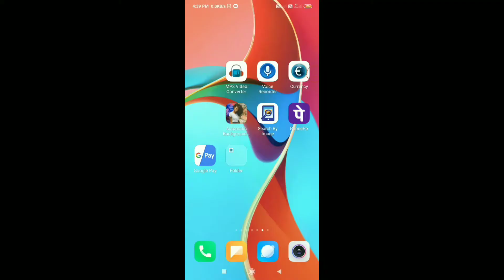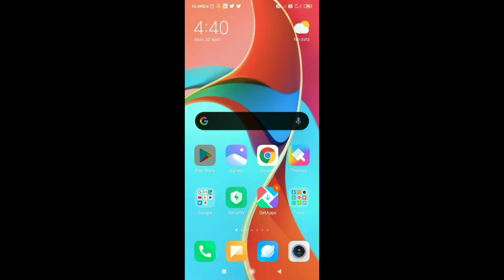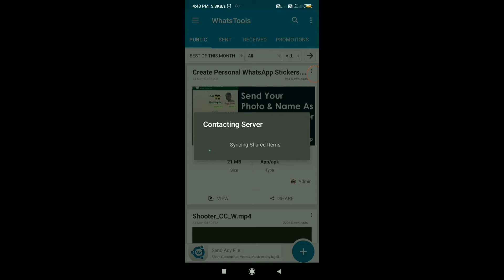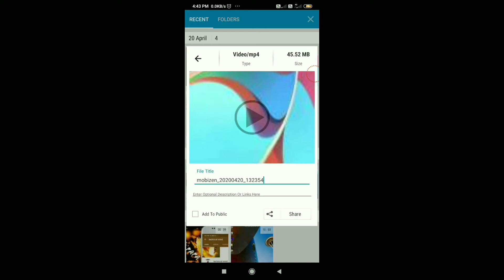How To Send Files Up To 1 GB On WhatsApp Very Easily? /Kaise WhatsApp Per 1GB Tak Ki File Send #3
:- About this video :- ‌ Hello friend is video mein aapko bataunga.Kaise WhatsApp per Badi aasani se 1GB tak ki file send kar sakte ho? / How To Send Files Up To 1 GB On WhatsApp Very Easily?.)
How To Gmail Account Create Video Link.